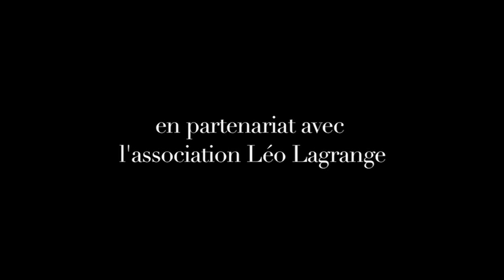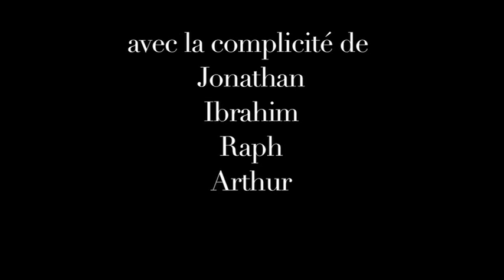7 minutes avant l'éternité (8e édition festival "La Parole est à La Jeunesse" Tarn 81)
"On est où là, au purgatoire? Deux chaises, deux hommes, deux religions. Une attente qui semble durer l'éternité. Après la vie, la mort. Et après la mort?

Réalisé par Yassine et Gianni